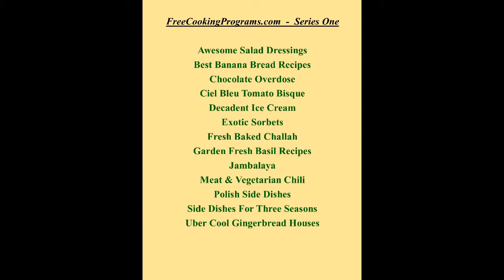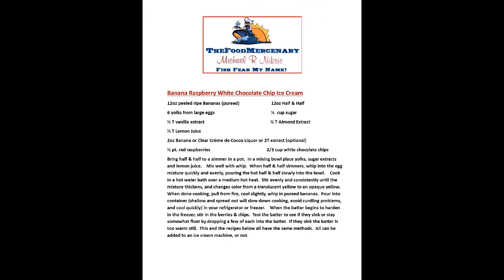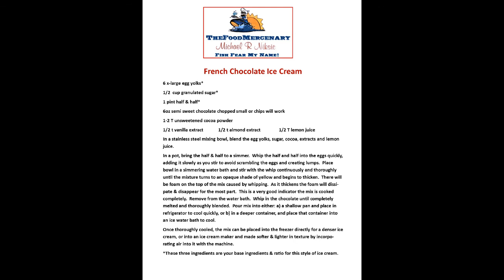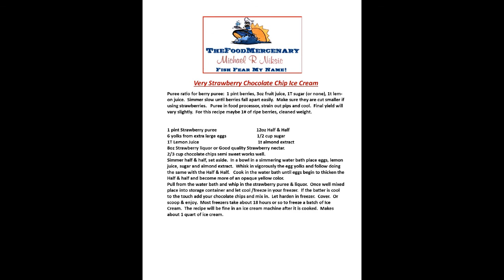Chef Mike Cooks Online: Decadent Ice Cream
Learn three great recipes from Chef Niksic’s tenure at La Grillade, arguably Chicago’s 1st true fusion restaurant. La Grillade’s Ice cream machine logged some miles in it’s day. But the good news is you will not need an ice cream machine to replicate these fine French recipes. Indulge in what might be the highest calorie ice cream sundae ever committed film.

Watch this or any other of our program videos that come out before August 1, and be entered into our weekly and grand prize drawings for our Adult Summer Reading Program. Find all the weekly prizes and grand prize on our
*You must be local to the Matteson Area Public Library, so that you can pick up your prize if you are the winner.